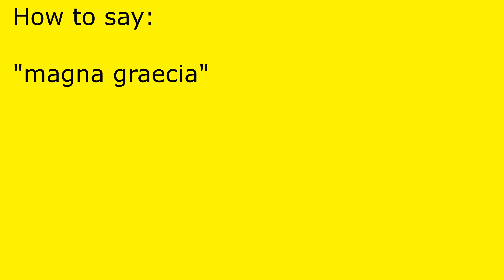How to pronounce magna graecia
magna graecia pronunciation.